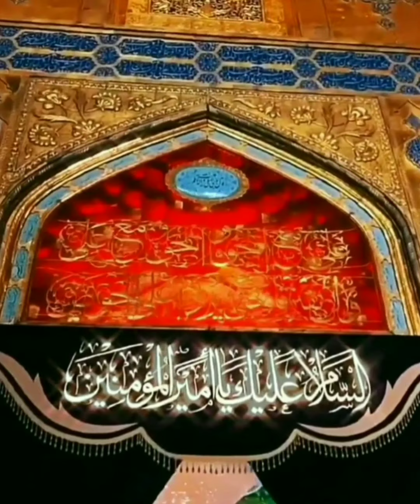Hazrat Maula Ali ◌ؓ / Nad E Ali / 13 Rajab Special / Ruksar Shaikh / Alfaazenoor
💕 13 Rajab Special 💕

جنگل پہاڑ کہتے ہیں نادِ علی علی 💕
مشکل کو میری حل کرو مشکل کشا علی 💕

Hazrat Maula Ali ◌ؓ / Nad E Ali /
Beautiful Shrine MashaAllah

Urdu Manqabat :
Naad_E_Ali,

Kalaam ( Original By ) :
Shahid Baltistani
Naat Khwan :
( Singer ) Ruksar Shaikh

Studio - Voice Changer
Editing - Ruksar Shaikh

💕 Thanks For Listening And Reading This 💕